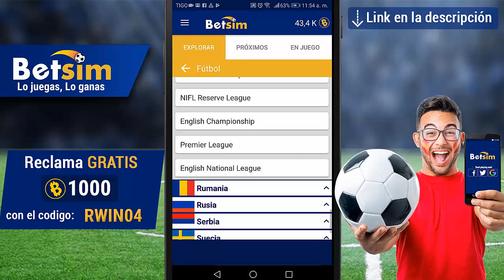INCREIBLE! ESTO FUE LO QUE DIJO JURGEN DAMM DE LAS CHIVAS!